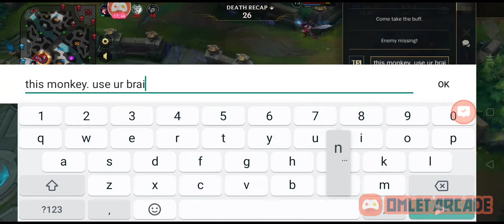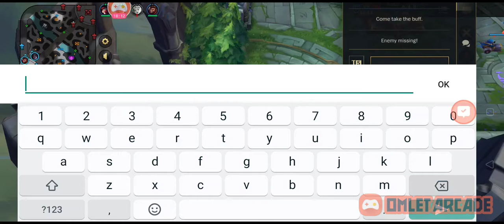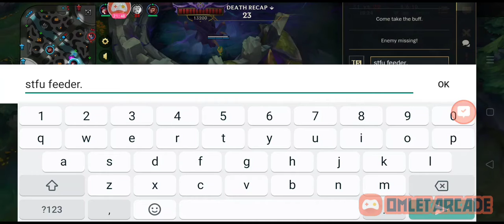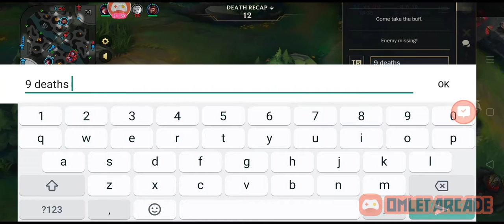Wala daw kwenta TF sa Wildrift sabi ni dogie| Troll pick 2 Adr